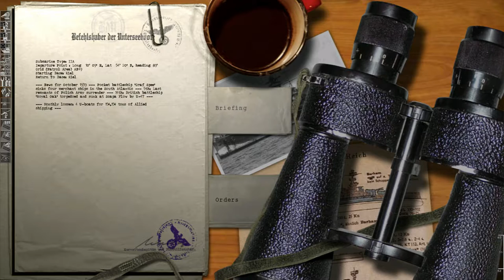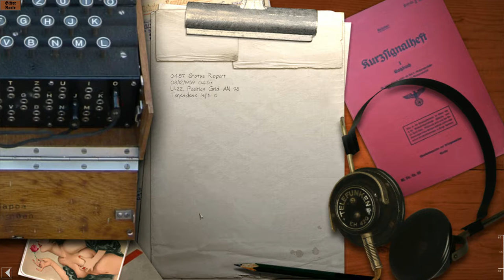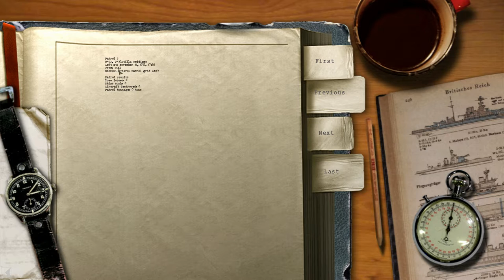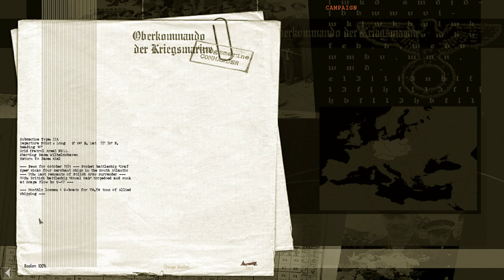Jack Wall Lets Play Silent Hunter 3 EP10 Patrol 2 - Patrol Two ended for nought!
Welcome to Jack Wall's career lets play.
Silent Hunter III is a submarine simulation developed and published by Ubisoft. [2005]
There have been a few Silent Hunter game in the series but there is widely help agreement that #3 is the jewel in the crown. Later games in the series also are of note as they offer players new theatres of operation and game play.
What, for me, is great about this series, is the degree to which chart-work, maths and tactics all need to be juggled in order to be successful.
I bought this game on STEAM
I use MODs,
- OLC 'Gold' MKII
- GWX - 16KM Atmosphere
- Ahnenerbe WideGui 1920x1080 Final & SH3 Commander
- Flasg Enlighten
- Das Realistic Food
I use SH3 Commander to start and manage my game,
I use JSGME to manage my mods.
The main Mod I use is GreyWolvesExpansion (GWX3 Gold)